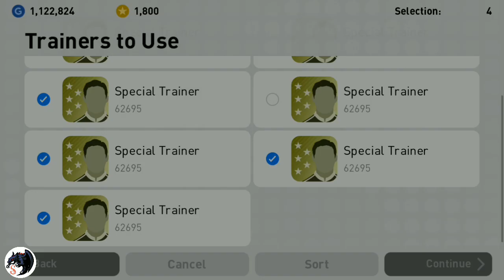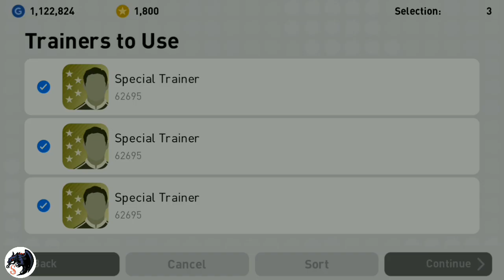THE BEST WHITE BALL 😱😱 PES2019 MOBILE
PES2019 S123 T. KUBO